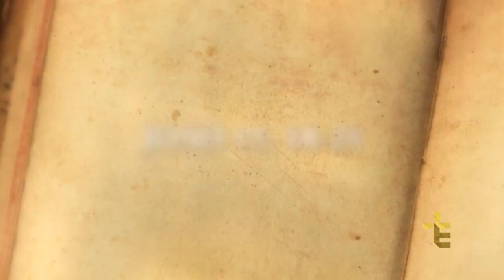UMA PALAVRA PARA O SEU DIA | FREI MARCELO STREIT | 20/05/17 [CC]